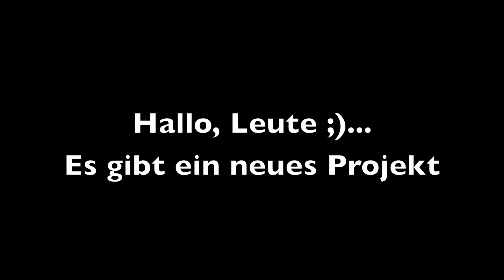Gee - Kezo | royalty free music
Hello Friends!
If you want, you can use this Song on YouTube.
Don't forget to credit me :)

Also, I would be flattered if you'd like to get any of my Songs on Bandcamp!

Love ya!